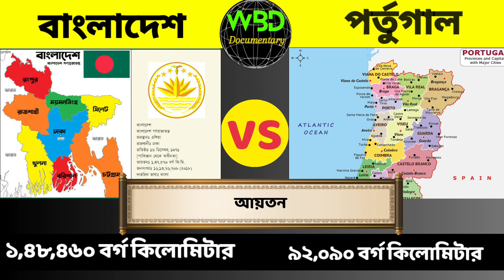Bangladesh vs Portugal Military Power Comparison 2023।Bangladesh vs Portugal military power.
In this video, we're comparing the military power of Bangladesh  vs Portugal   in 2023. In this video we cover various points like gdp, purchasing power parity, defence budget, main battle tanks, armored vehicles, rocket launchers, total aircrafts both Bangladesh  and Portugal  currently have, fighter aircraft, trainer and transport aircraft, helicopters and major navy assets.
PORTUGAL
Source-wikipedia.org global firepower
worlddata.info
Important Note; All the images pictures show  in the video belongs to the respected owners and not us. i am not the owner of any pictures showed in the video.